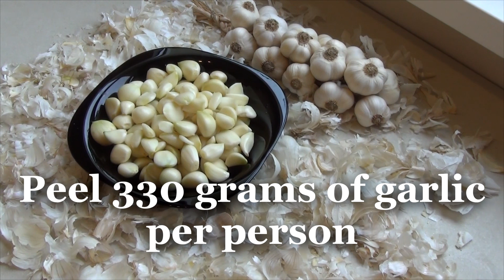How to make alcohol garlic extract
How to make garlic extract.
Garlic extract treatment is really healthy, do one every couple of years.